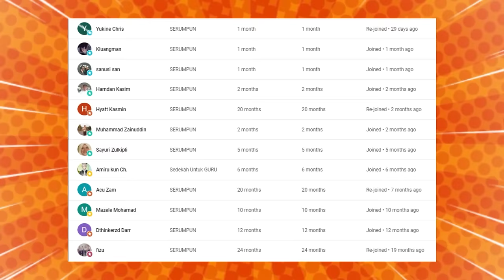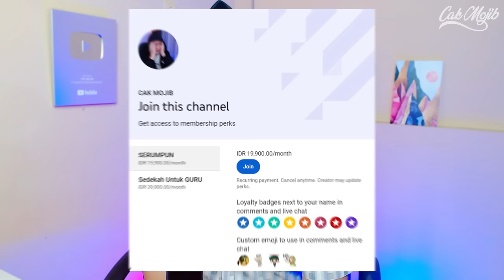🔥MASYALLAH❗ SALUT DENGAN ANAK MUDA MALAYSIA❗ INI INSPIRASI BAGI GENERASI ANAK MUDA SEKARANG❗ KEREN❗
GAES BANTU SUPPORT CHANNEL KITA :

+ @CAKMOJIB TV
+ @KEBUN CAKMOJIB